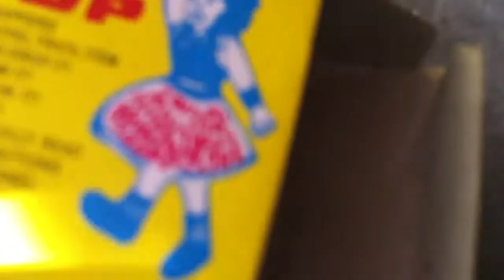Playing 'pop' with my little Malaysian cousins Yunru, Shenquan and Shenxiang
Sungai Pelek